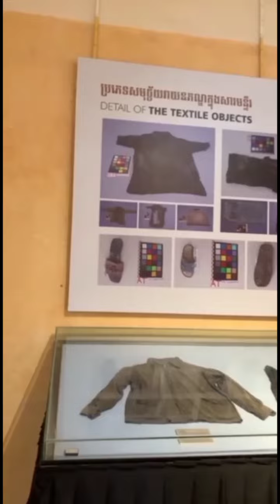World Miss University Cambodia 2024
Heng Nearedey -
promotional video of the candidates for World Miss University Cambodia 2024.